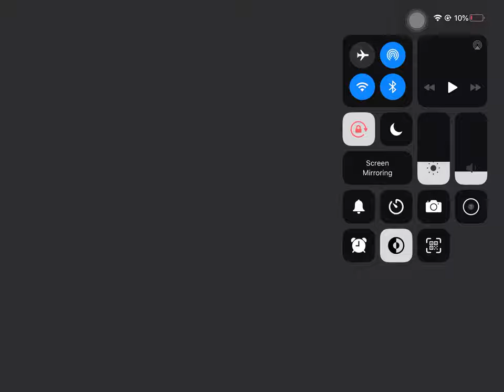Five nights at freddys 3 fail #1